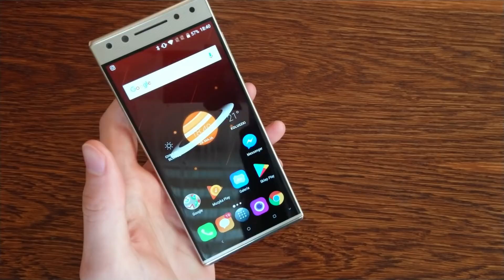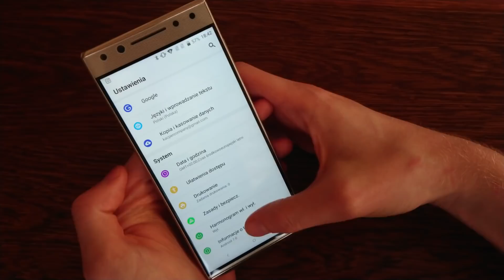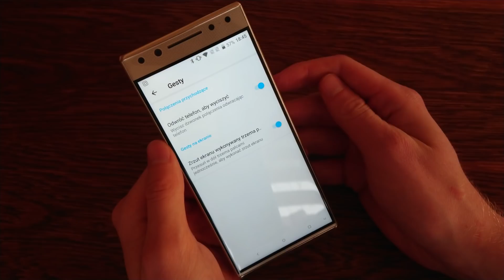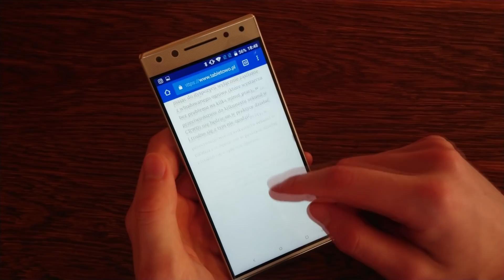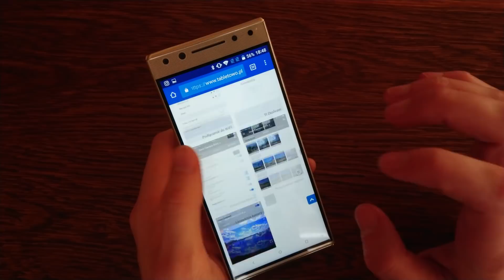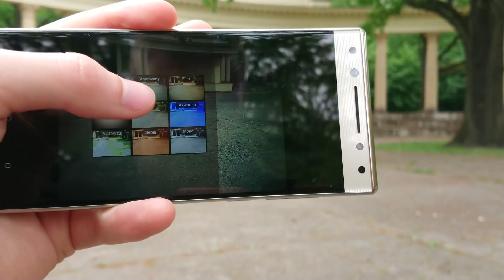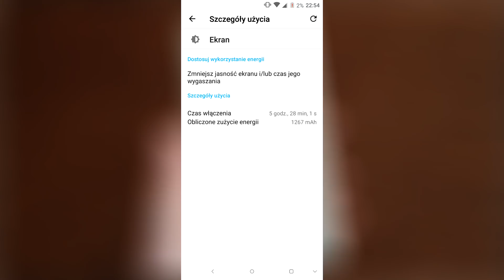Recenzja Alcatel 5 - test Tabletowo.pl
Pod koniec wkradł się mały błąd - Alcatel 5 kosztuje w sklepach 749 złotych.

Pisemną wersję recenzji wraz z przykładowymi zdjęciami z aparatów znajdziecie na naszej stronie